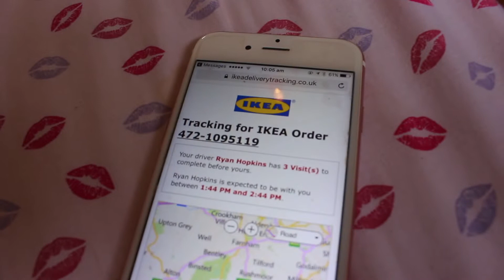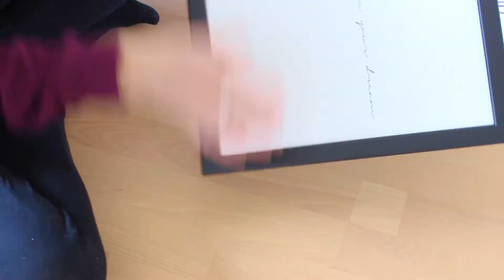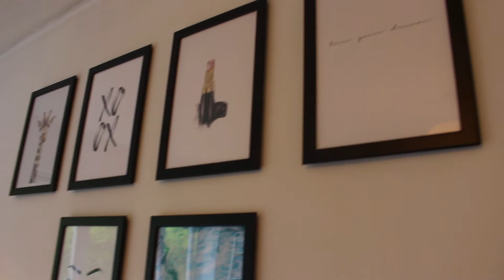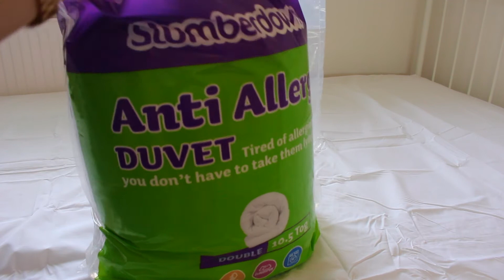BEDROOM MAKEOVER/TOUR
Hi everyone! This week i'm back with a bedroom makeover/updated room tour! I'm in love with my new room and I hope you enjoy watching the process of how I did it. Let me know if you have any video suggestions in the comments below. Lots of love, always x